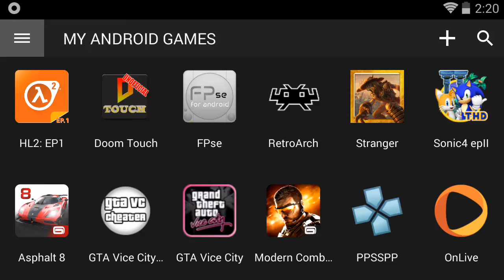Half life 2 episode 1 on Shield Portable!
It can be side loaded you'll need access to the apk though. I have the tablet so I was able to back it up and install it on the portable. However apks seem to end up on the net fast. ;)

I recorded this with Shou.tv

Here's a video showing the game recorded with a camera playing on the Shield portable.